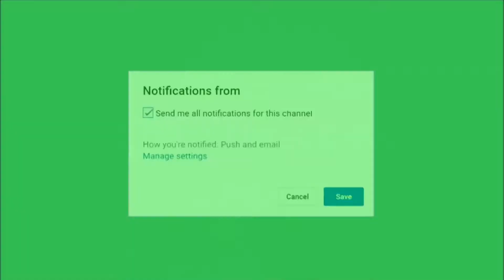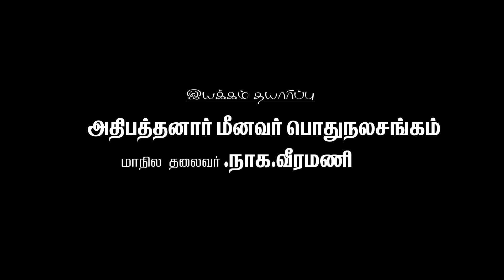Keyboard Sathyaraj- iyappan song-Music Sathyaraj.